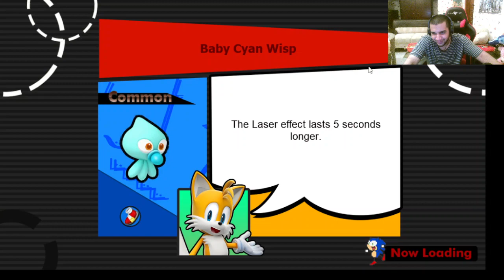Playing This FREE Endless Sonic Game!